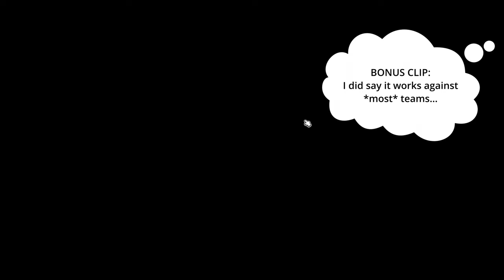The Game-Changing Trio (From Rock Bottom to Unstoppable)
This is a video from my 'weekly' series where we play the weekly pack and try to figure out the most elite strats, and also bring the victory home! In this video we use the game-changing trio consisting of the mandrill, the flying squirrel and the mosasaurus, to scale the team as quickly as possible!

Chapters:
00:00 - 5:16: Game One (Mandrill AND Mosasaurus Acquired)
5:16 - 13:12: Game Two (Hippo Acquired)
13:12 - 13:40: Bonus Clip